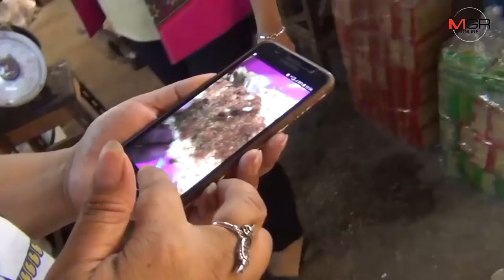ผงะ! แมลงสาบโผล่ในถุงข้าวแต๋นชื่อดัง ลูกค้าซื้อจาก “กาดทุ่งเกวียน” เปิดเจออ้วกแทบพุ่ง